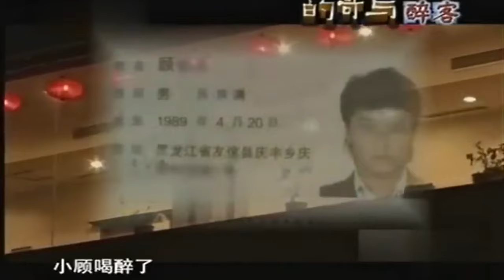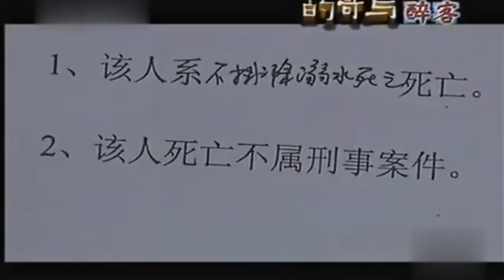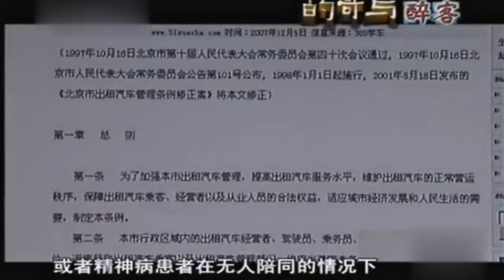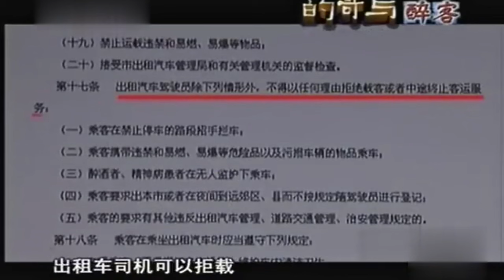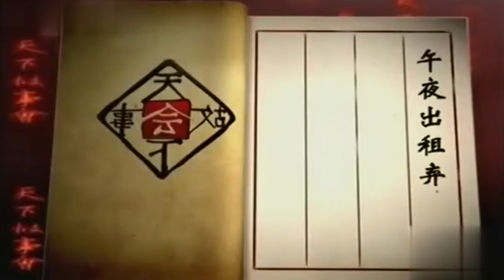史上最狗血“的哥”案！出租车上的M案，上车后再也没回来！传奇讲述